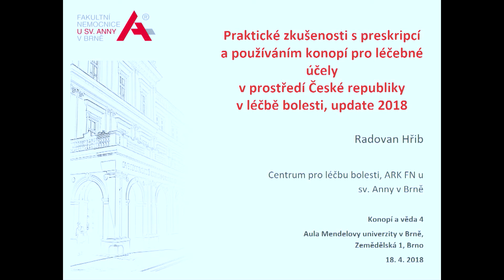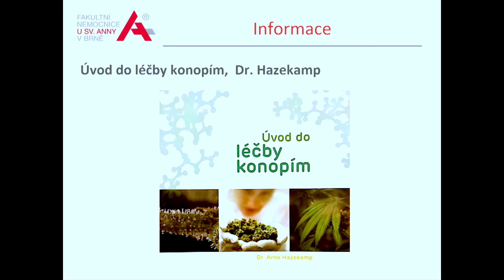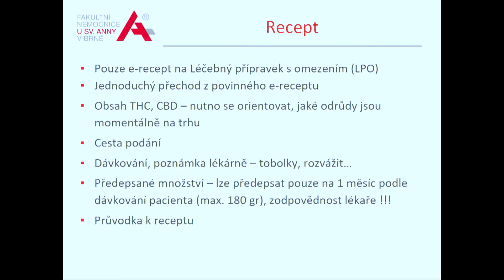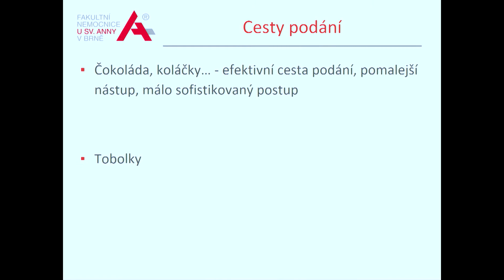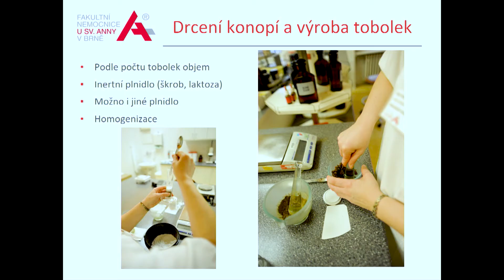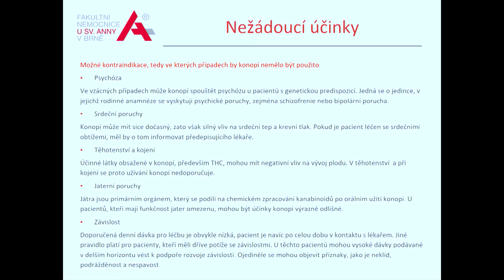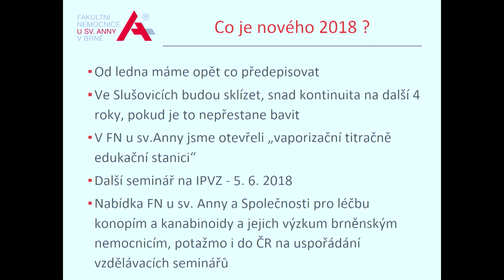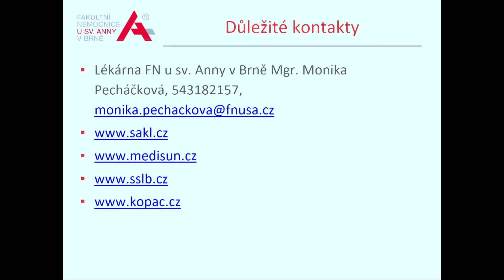MUDr. Radovan Hřib - Konference Konopí a věda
Praktické zkušenosti s preskripcí a používáním konopí pro léčebné použití v České republice

Konference Konopí a věda 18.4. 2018 na Mendelově Univerzitě v Brně.